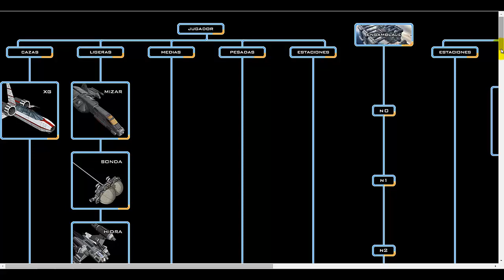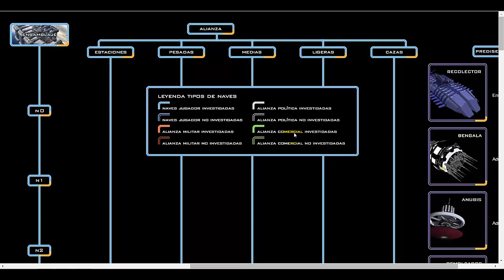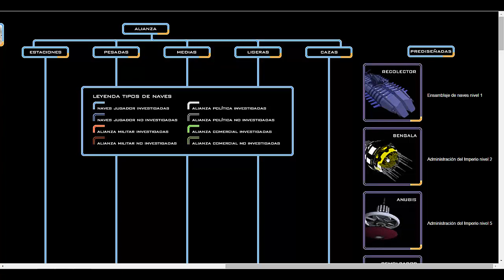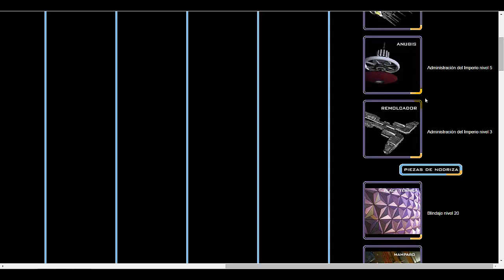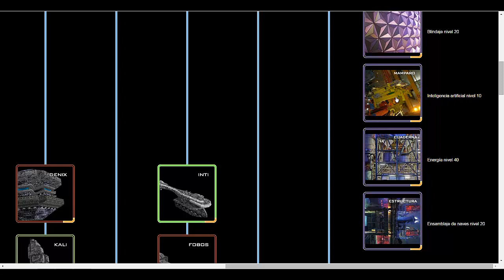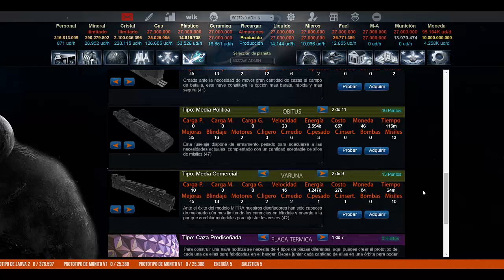5dim.es:Cap:11, Fuselajes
Voy a enseñaros cuantos fuselajes hay y a tratar de resolver dudas sobre cuál coger, que tipos hay y como va el tema